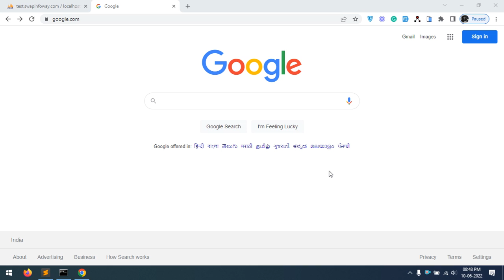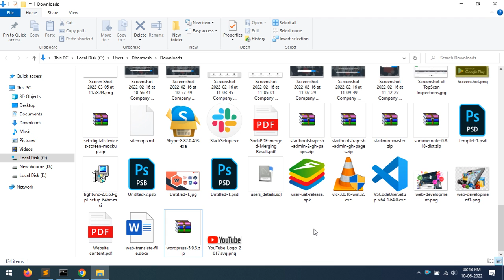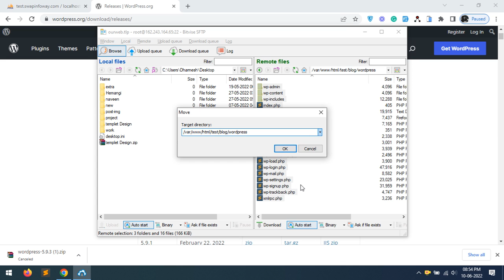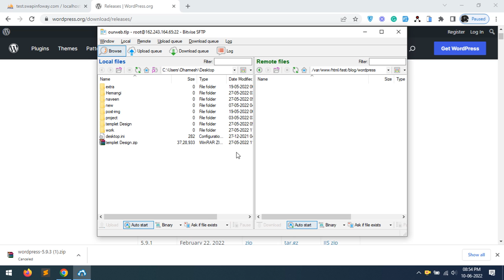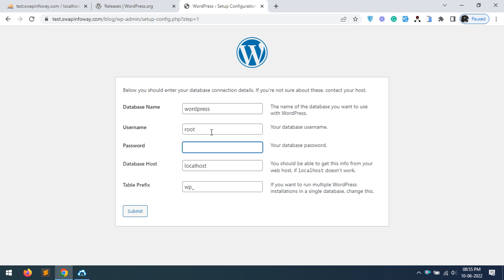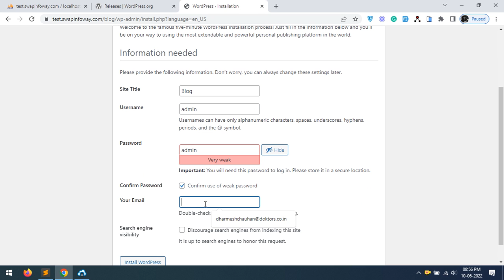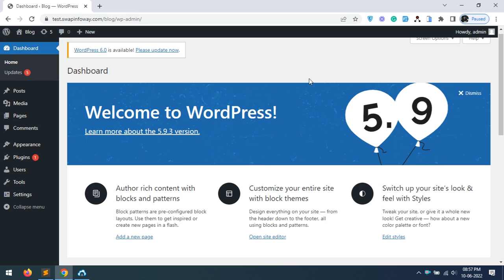Wordpress Hosting Server| Wordpress Hosting Tutorial | Wordpress Site Hosting Digitalocean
Wordpress Hosting Server| Wordpress Hosting Tutorial | Wordpress Site Hosting Digital Digitalocean

wordpress hosting digitalocean
wordpress hosting tutorial
wordpress hosting setup
wordpress site hosting
wordpress site hosting into server
wordpress site hosting in digital digitalocean
Can I host a WordPress site on DigitalOcean?
How do I migrate from WordPress to DigitalOcean?
How do I use WordPress on DigitalOcean?
Is DigitalOcean good for website hosting?
wordpress hosting cloud
wordpress hosting cloud server
wordpress hosting cloud server digitalocean